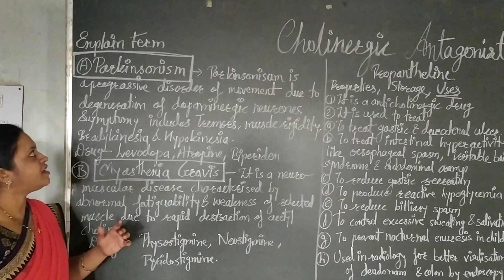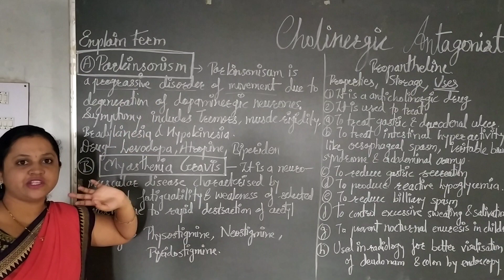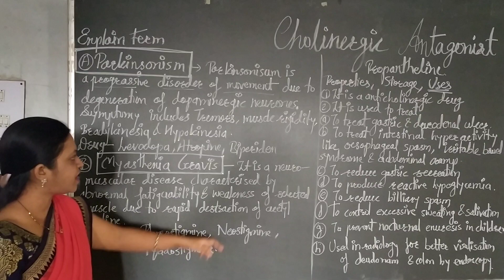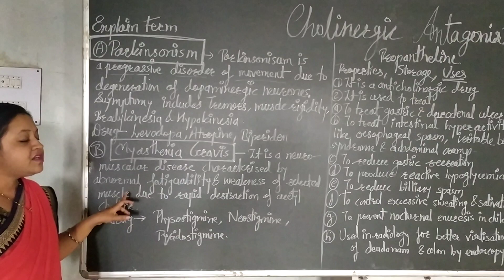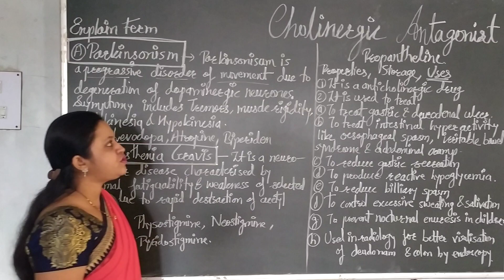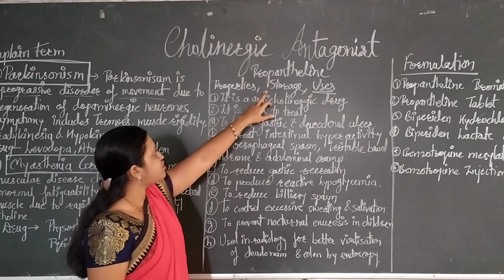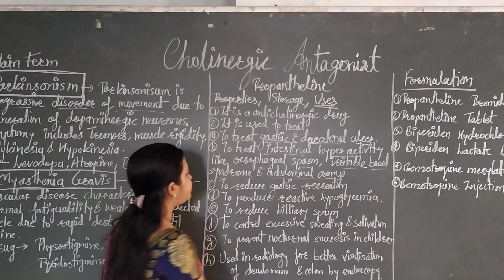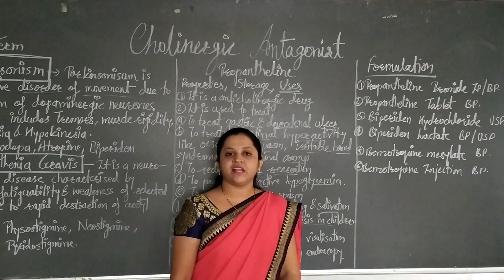Cholinergic Antagonist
Parkinson's Disease Myasthenia Gravis